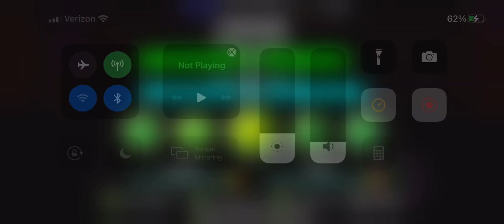Geometry dash Anubis by wyattninja03 daily 25 attempts part 1